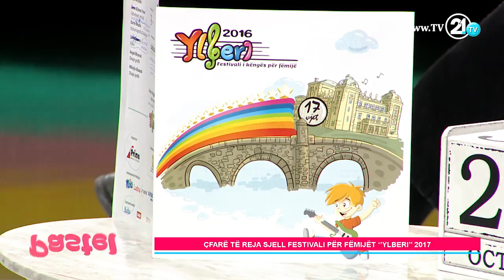PASTEL - ÇFARË TË REJA SJELL FESTIVALI PëR FËMIJËT '' YLBERI '' 2017'